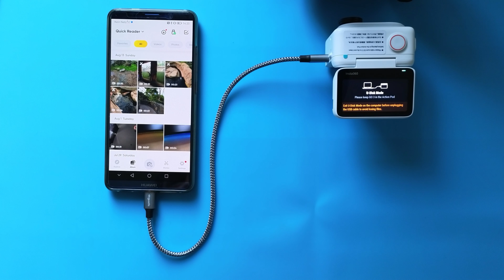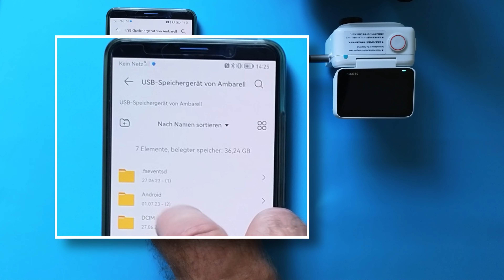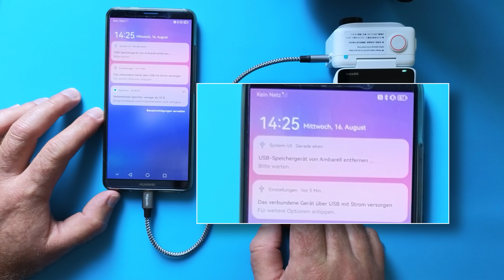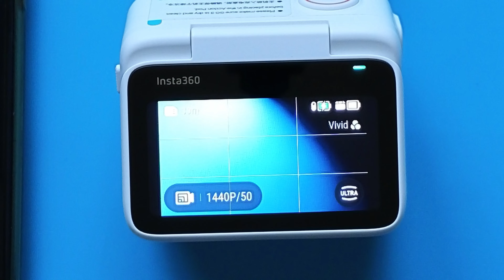Insta360 Go3 - Kabel verwenden, schneller arbeiten & Akku sparen!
Wie war das noch mit dem WLAN Kabel? ;)
Aber per Kabelverbindung Inhalte von der Go3 auf das Handy/Tablet kopieren? Geht! Spart etwas Zeit, Akku und - je nach Handy - wird die Go3 dabei auch noch geladen.

In diesem Video zeige ich euch worauf ihr achten müsst und was ihr dazu benötigt!

How was that again with the WLAN cable? ;)
But copy content from the Go3 to the phone / tablet via cable connection? Works! Saves some time, battery and - depending on the phone - the Go3 is also charged.

In this video I show you what you need to pay attention and what is required!
(please enable English Subtitels)

Kapitel / Chapters:
00:00 Trailer
00:05 Einleitung - Intro
00:15 Ist eine Kabelverbindung möglich - is a cable connection possible
01:03 Was per Kabel nicht funktioniert - What does not work by cable.
02:17 Speicher abmelden nicht vergessen. - Unmount the storage.
02:42 Was benötigt wird - What is required.
04:01 Direkte Verbindung - Direct connection
04:53 Bei Problemen auf das BT Symbol achten - In case of problems, look for the BT symbol
05:11 Kontakte reinigen schadet nicht - Keep contacts clean.
05:48 Der Vorführeffekt - The demonstration effect
06:54 Wenn es klappt. - If it works.